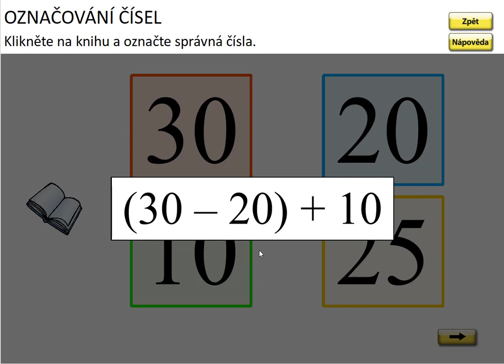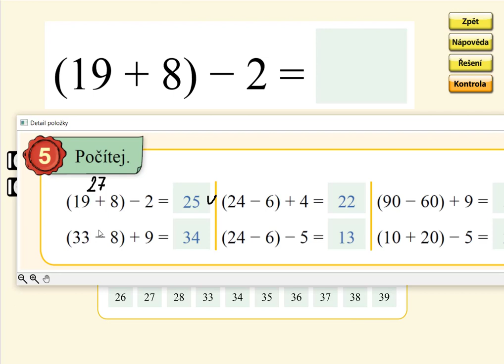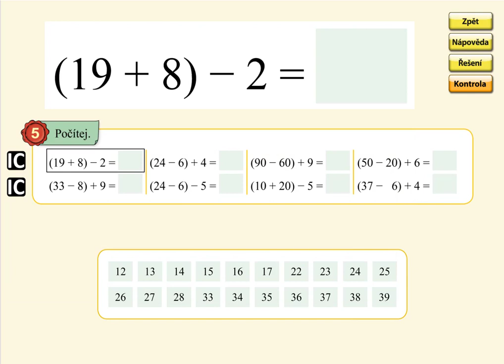Příklad se závorkou (typ: (26-6)+2)), MATÝSKOVA MATEMATIKA 5. DÍL - POČÍTÁNÍ DO STA, str. 29, cv.5